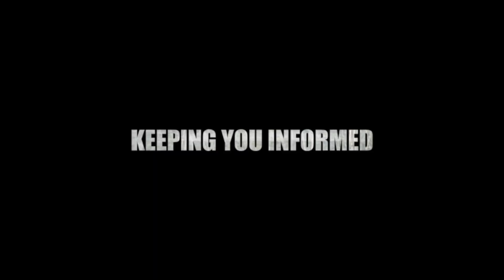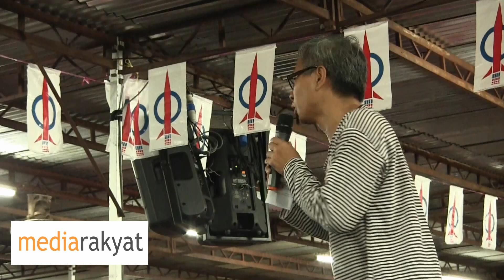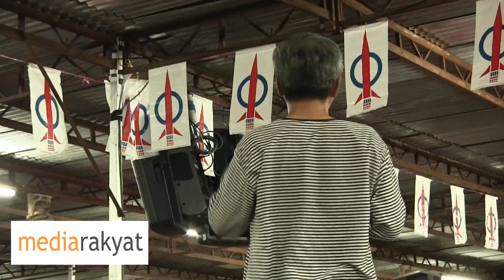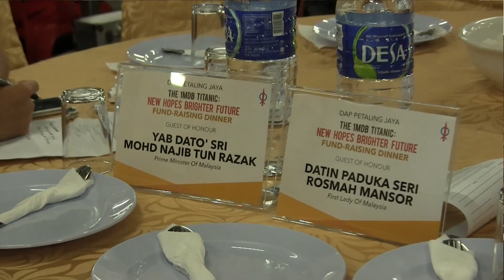Tony Pua: Every Institution In Malaysia Investigating Corruption Have Been Compromised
DAP's 300-table fundraising dinner, Petaling Jaya 12/08/2015